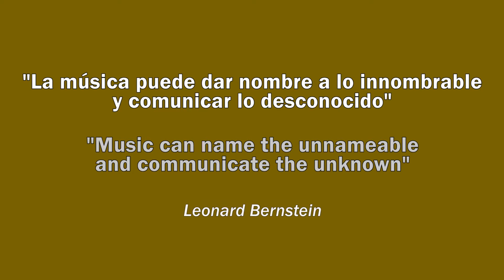AFAV & Spyplane Tributo U2 - I Still Haven't Found What I'm Looking For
Video promocional de la Asociación Familiares Alzheimer de Valencia con Spyplane Tributo U2 para reivindicar el día mundial del Alzheimer en septiembre de 2018.